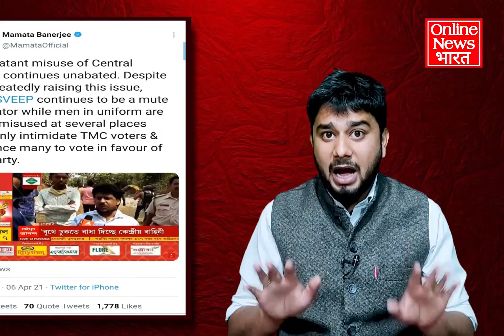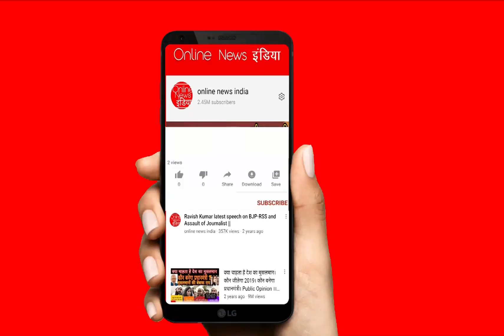CRPF के जवान बीजेपी को वोट डलवा रहे थे, मचा कोहराम